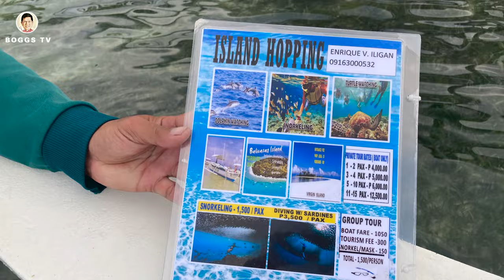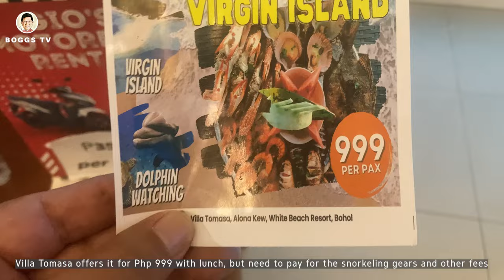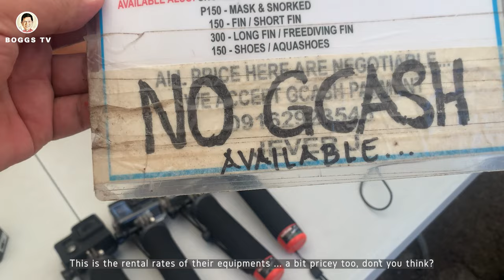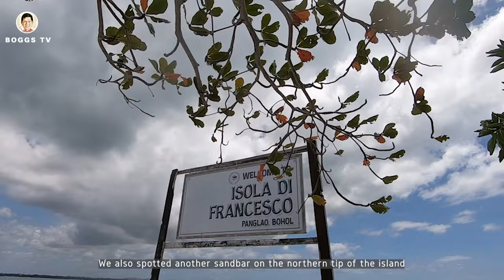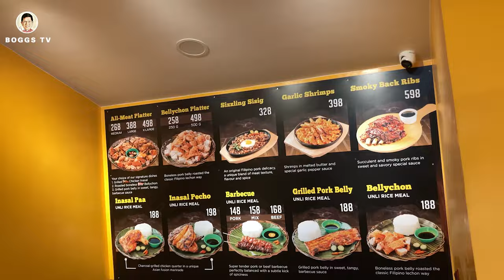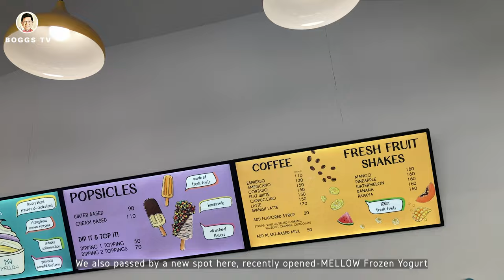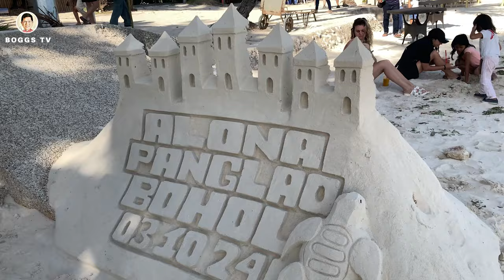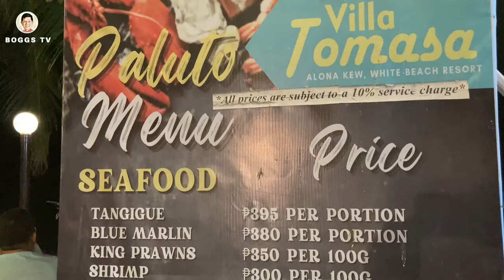Panglao, Bohol 2024 Island Hopping Tour with Snorkeling, Dolphin Watching, and Sea Turtles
Watch our Island Hopping Tour experience in Panglao, Bohol! Snorkeling, Dolphin Watching, Swim with Sea Turtle, Virgin Island Sandbar and more!